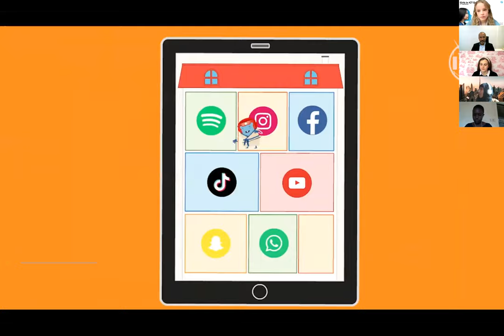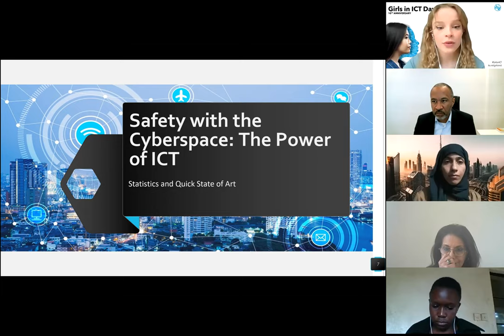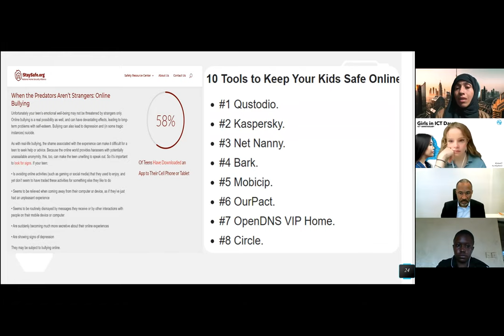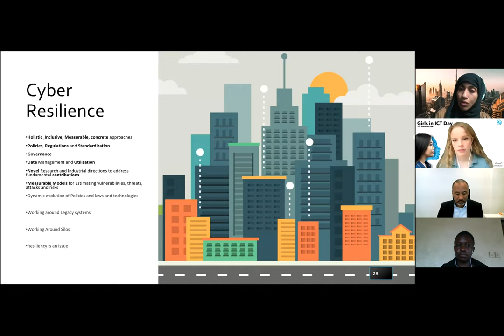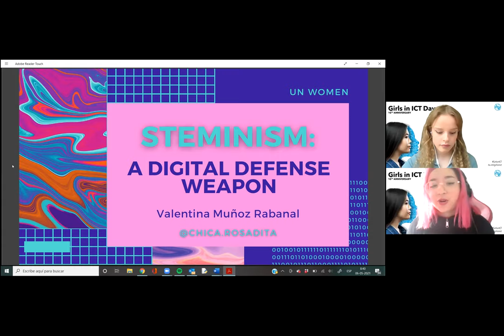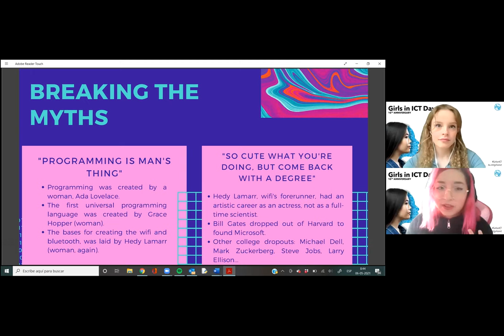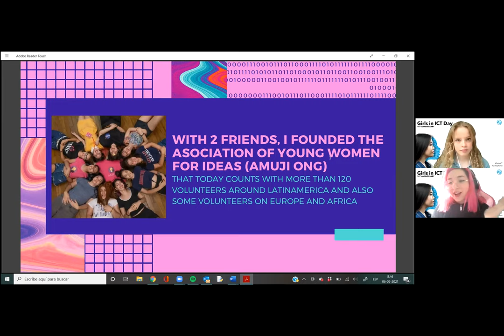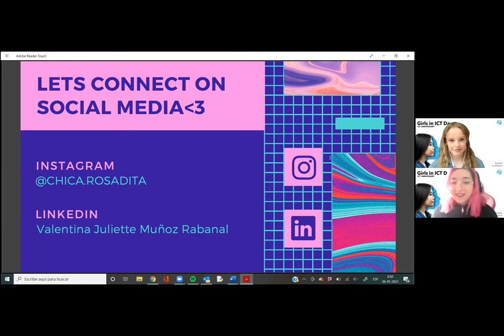Girls in ICT 2021: Online Safety Discussion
As part of the 10th anniversary celebration of GirlsinICT Day, ITU and partners present a series of moments showcasing the many stories and successes of the programme. Moment 5: Online Safety featured an invitation for girls to share their online experiences, both beneficial and harmful, and to offer a forum for solutions to improve child online protection, mental health, child participation and the opportunities presented in a safe online space.